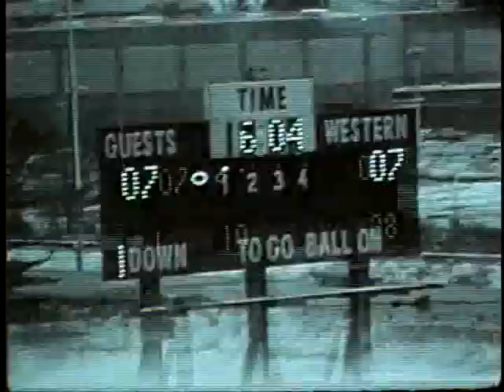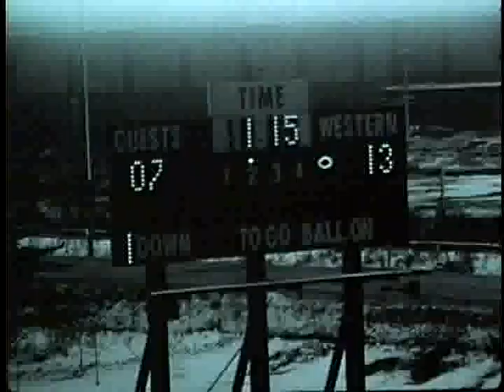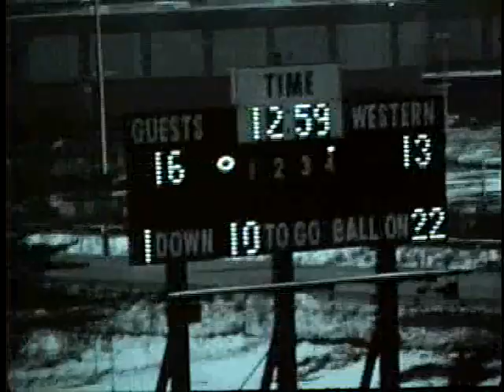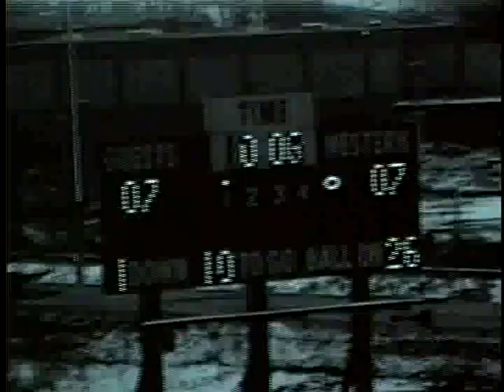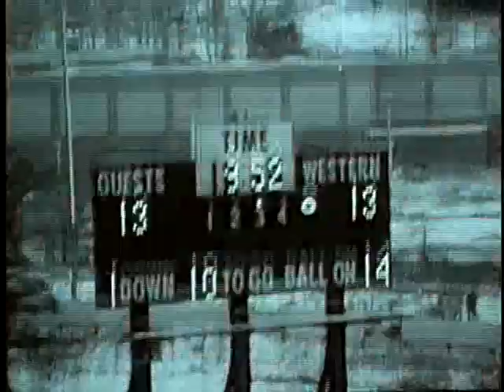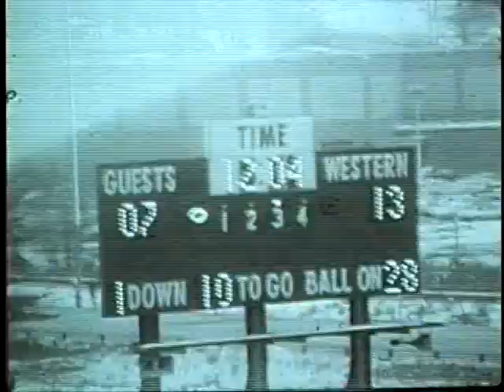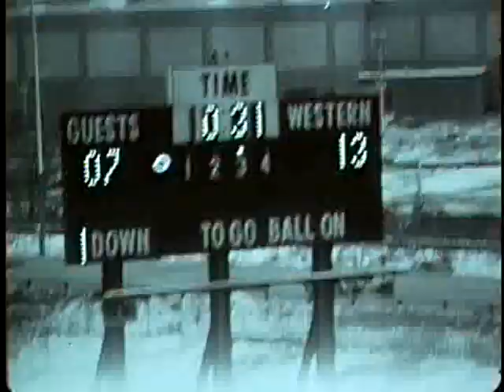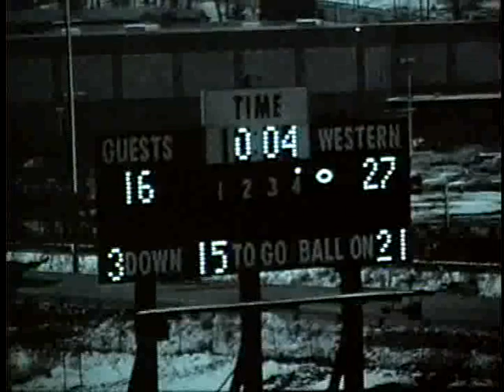University of Idaho vs. Western Michigan University (Football), 11/18/1972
Description: Idaho vs. Western Michigan University (Football), 11/18/1972
, Kalamazoo Waldo Stadium 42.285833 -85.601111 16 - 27 (L) UG64-WestMich1972-1_160 Original Collection consisted of a series of 16mm Film reels.  This collection was digitized and put on DVD by Cliff Naylor in 2011. The DVD collection is referred to as the Collection on Vandal Training and Scouting Films Vandal Video Collection - Vandal Training and Scouting Films University of Idaho Digital Initiatives Copyright: University of Idaho Library and University of Idaho Athletic Department. 16mm Film video/avi Moving Image Duration: 1:35:09